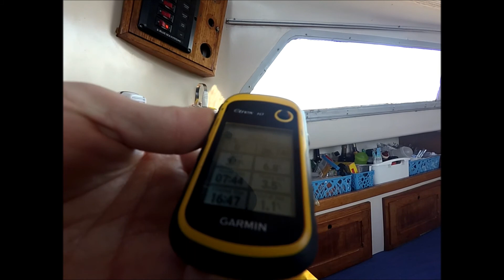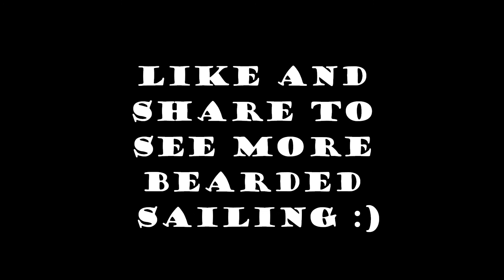Sailing pittwater to Newcastle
#6 Broken Bay to Newcastle the secong leg of the trip. A 14 hour journey north in 15/20knot gust of wind and 2 metre swell hope you enjoy :)